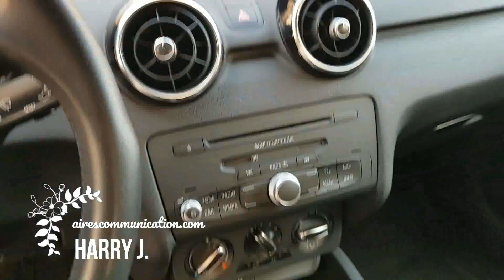Ottobike MCR hub motor 2020 | Features | PRICE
Specification (Ficha técnica)
Features:
*120 Km per charge
*With 4,5 kW of continuous power
*2,25 hours with 1,2 kW onboard charger

Price exp.
€ 3,490 Euro
$3,800 USD
Rs 2,88-3,00 lakh
Indian rupes

PERFORMANCE & MILEAGE
Miliage: 120 km per charge

Rated power 4.5kW
Type Air Cooling Hub Motor
Max capacity 69.9 Ah
Charger type 1.2kW onboard charger
Charging time (20%-80%) 2.25hrs